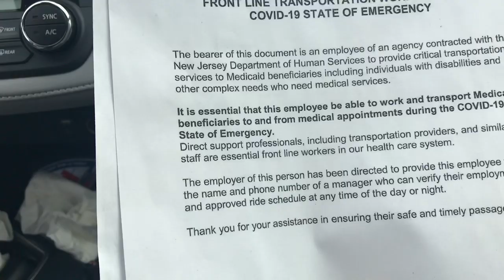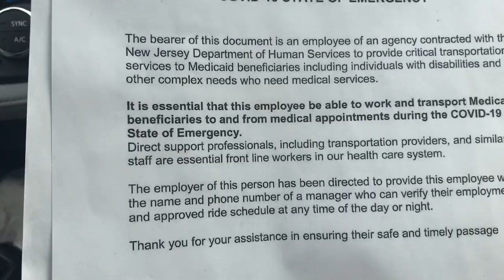США 🇺🇸 ПЕЧАЛЬКА! 😢 ЖИЗНЬ ПРОДОЛЖАЕТСЯ! 😉